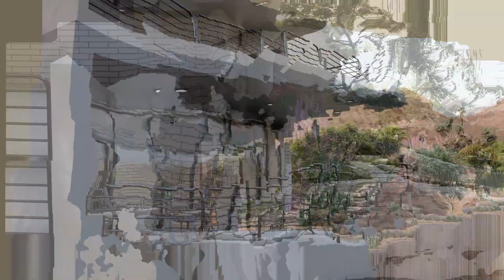(6x12 Meters) Modern House Design | Luxurious 3 Bedrooms House tour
This is a tour of a 6x12 Meters Modern House with 3 bedrooms, 3 bathrooms, and a modern living room that opens up to a pool. The total living space of this house is 144 sqm / 1550 sqft and the estimated cost is 2,3M to 3,5M php (approximately 43k - 66k usd)